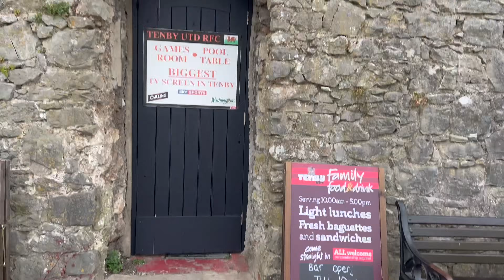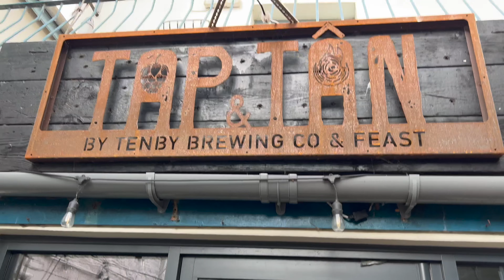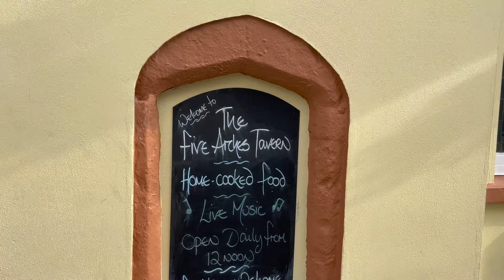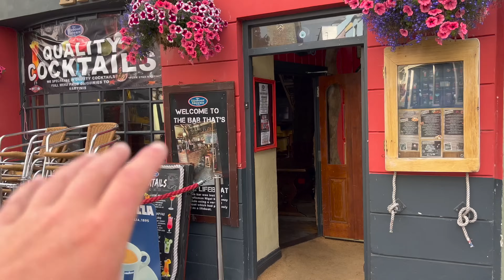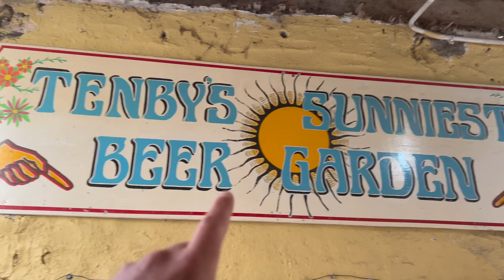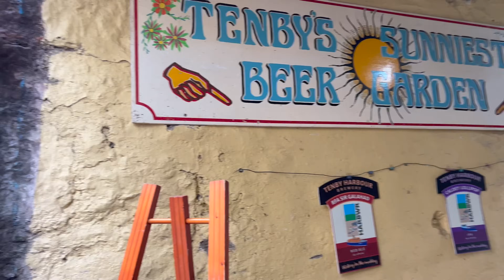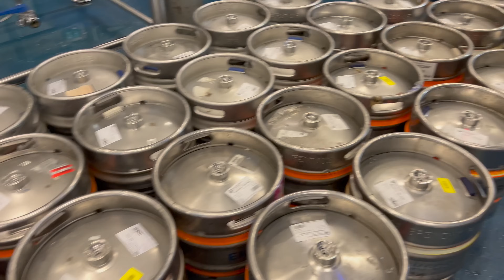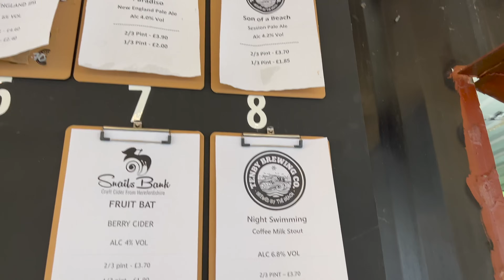Series 1 Episode 5 , The Pubs Bars & Micro Breweries Of Tenby , Where To Drink Craft Beer In Tenby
Recorded In 4K Ultra HD Real Ale Craft Beer Reviews Series 1 Episode 5 , The Pubs Bars & Micro Breweries Of Tenby , Where To Drink Craft Beer In Tenby